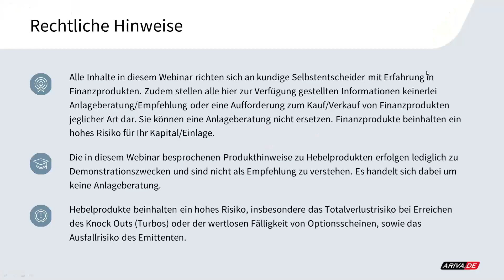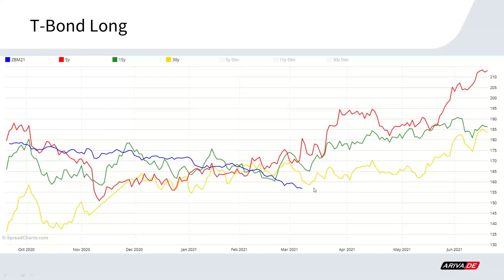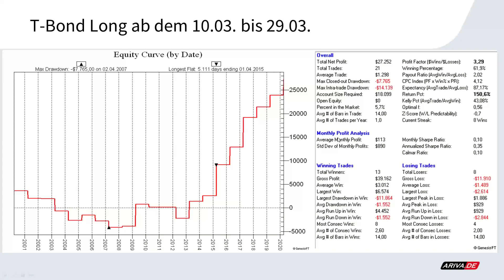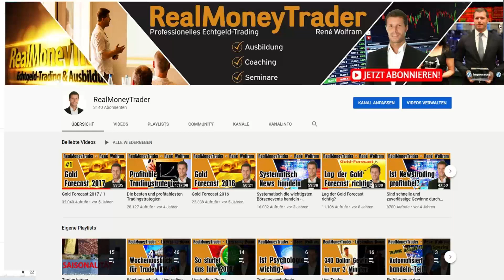Technical Trading - Saisonaler Trade im Zinsmarkt ab 10.03.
T-Bond Long
Open End Turbo Long
Hebel 6,90
WKN: MA5K6B
Kauforder: Market/Billigst
Gültigkeit: tagesgültig
Stop-Loss: 7,00 €
Ausstieg: zeitbasiert am 29.03.

Thementag " PowerBreakouts - Ausbruchs-Trading mit Trefferquoten von bis zu 94% und mindestens 65%“

▬ Impressum ▬▬▬▬▬▬▬▬▬▬▬▬▬▬

▬ Newsletter ▬▬▬▬▬▬▬▬▬▬▬▬▬▬

▬ RISIKOHINWEIS ▬▬▬▬▬▬▬▬▬▬▬▬▬